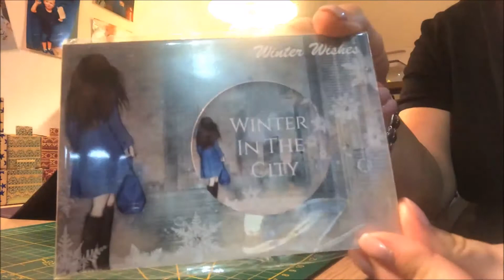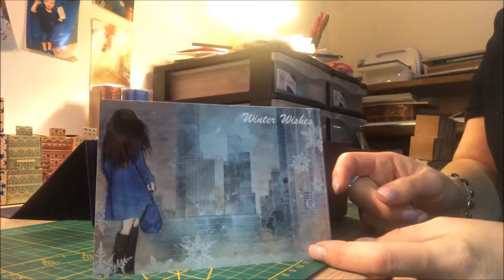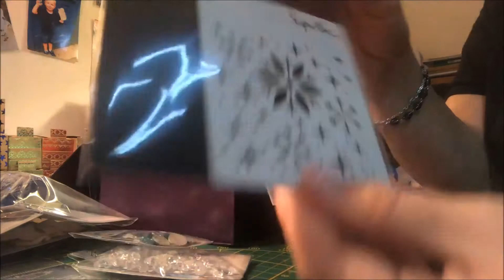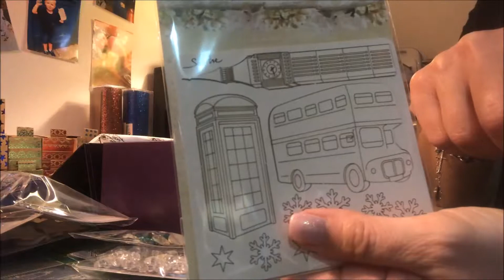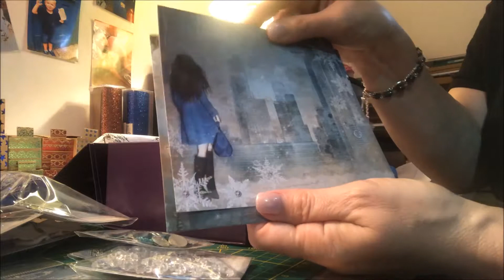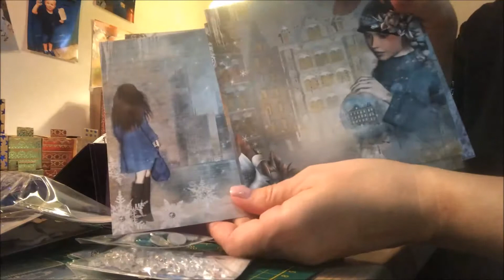[UNBOXING] CRAFT BOX de NOVEMBRE 2018